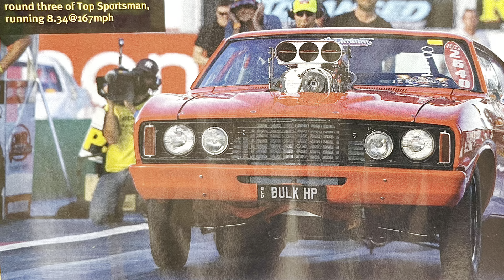351 2V Cleveland/Toploader “the fastest kid in HighSchool” 90s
Most of you guys who have followed my vids, community posts & chats about my early 2V headed Cleveland stuff……well here it is “the beginning” well before Licensed to Drive prepping my first 350hp Cleveland Ford.